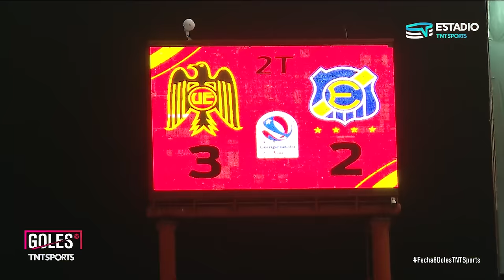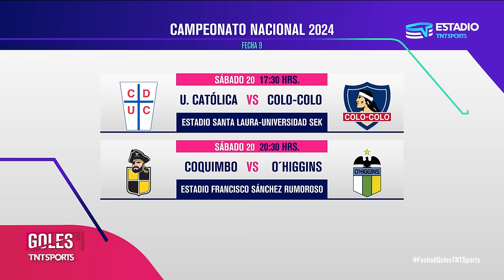FECHA 8 - Todos los GOLES | Campeonato Primera División 2024 ⚽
Universidad de Chile igualó 1-1 con Coquimbo Unido, pero se mantiene en la cima en solitario gracias a que Deportes Iquique cayó 2-3 con Universidad Católica. Y Colo Colo fue derrotado de local por 0-2 ante Cobreloa.

Unión Española salió victorioso en un partidazo 4-2 contra Everton. Ñublense perdió 0-2 con Palestino. Audax Italiano y Unión La Calera igualaron 2-2. Y Cobresal goleó a Deportes Copiapó 3 a 0.

Por su parte, O'Higgins y Huachipato igualaron sin goles.